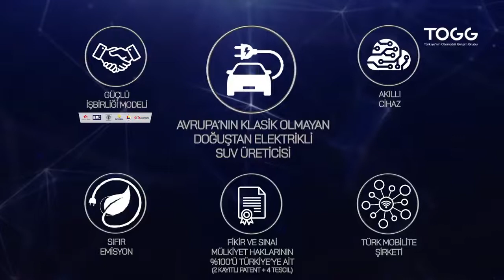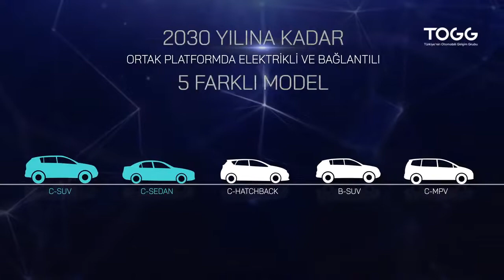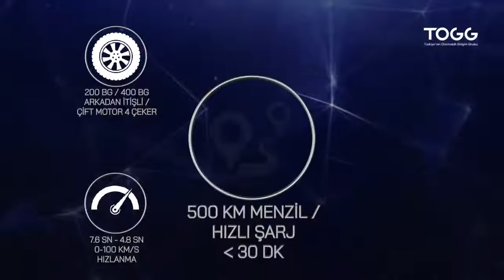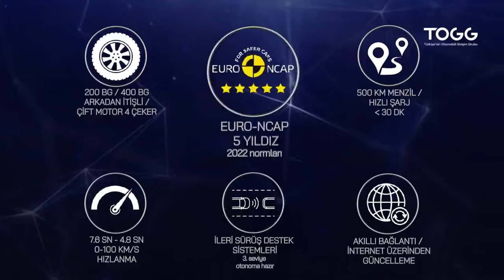Türkiye'nin yerli otomobil hamlesi ne anlama geliyor?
Yeni hangi adımlar atılacak?